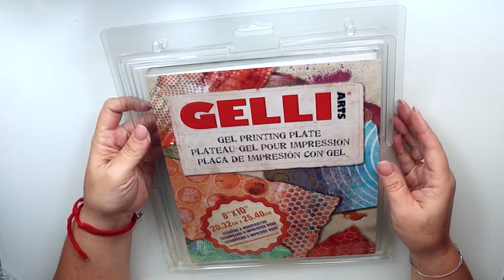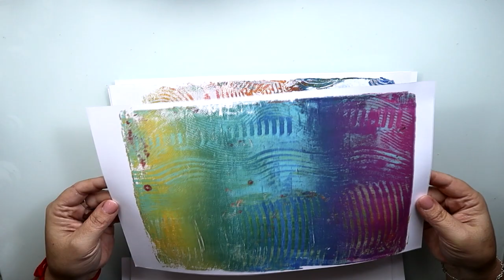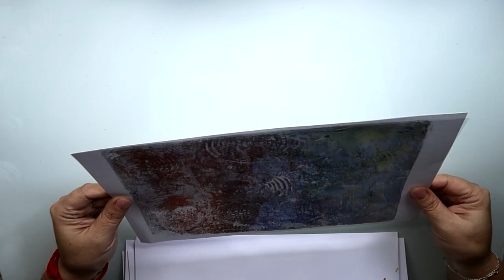Gel printing plate de Gelli Arts® COMO USARLA?? Que puedo hacer con ella??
Gelli® plate de Gelli Arts®  COMO USARLA?? Que puedo hacer con ella?? Como integrante del DT de Gelli Arts® vais a ver en mi canal, muchas aplicaciones  para esta fantástica herramienta. Empezamos con este vídeo para que os vayáis familiarizando con las diferentes técnicas de estampación que podemos usar. Ademas de estas, hay muchas mas que iré enseñándote en cada vídeo. Puedes obtener efectos muy originales en infinidad de materiales, como papel, tela, madera y mucho mas.
Para mas información sobre Gelli plate de Gelli Arts®y donde adquirirla con sus complementos. Si quieres obtenerla con DESCUENTO del 10%, solo tienes que introducir el código MarivíG en compras superiores a 20$

Las pinturas acrílicas que he usado son de American Decoart en los colores Blanco de titanio, Azul real, fuxia real, verde amarillo, arcilla de georgia, calendula y azul bahama. Estas pinturas, las puedes encontrar en MYBA
Por ser suscriptor de mi canal, tienes un DESCUENTO de un 5% en compras superiores a 25€, si introduces el código: SJN6MRZN
C/Leon,3(POLIGONO IND.
Cabo Calleja
Fuenlabrada (MADRID), ES 28947

→MIS TIENDAS